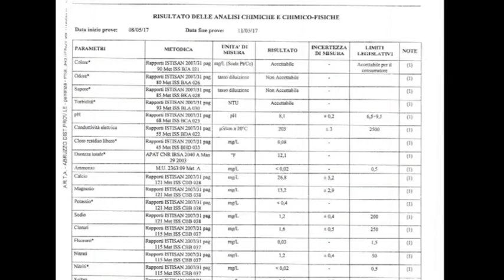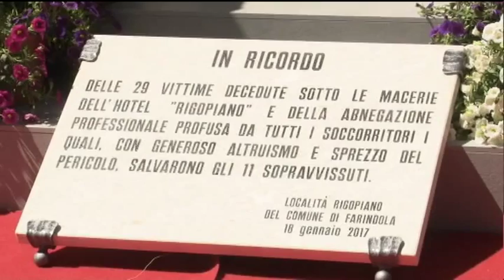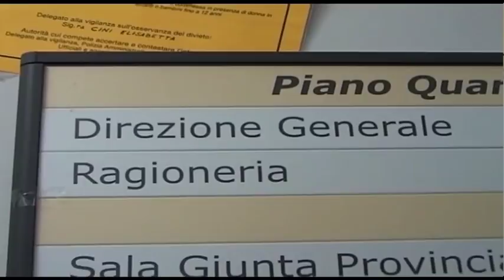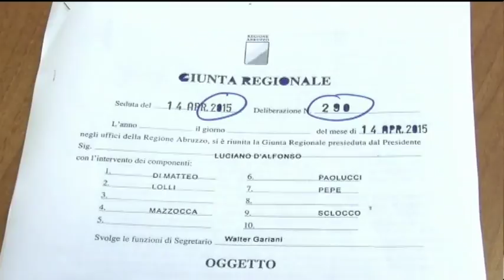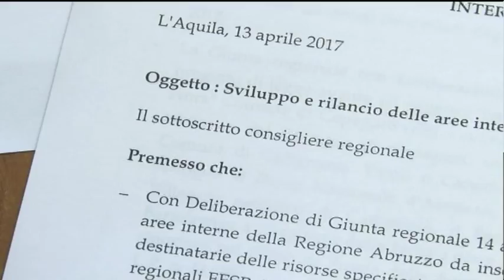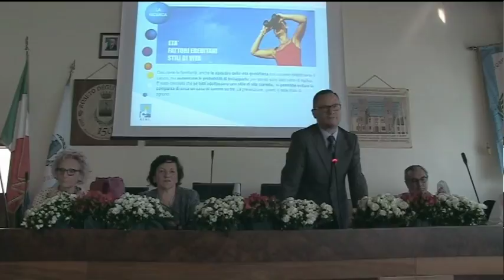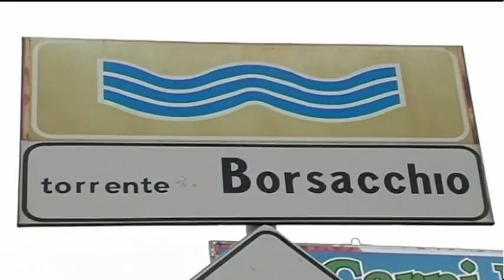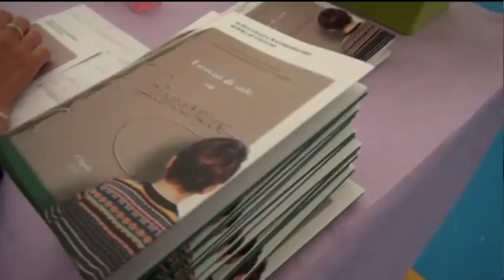TgSei edizione delle 19 sabato 13 maggio 2017